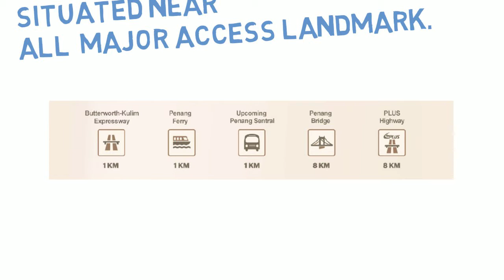The Exclusive Service Residence at Butterworth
Features:
Super Low Entry from RM2000.
World Class Facilities design.
Strategic Location -  1km to Penang Sentral(2017)